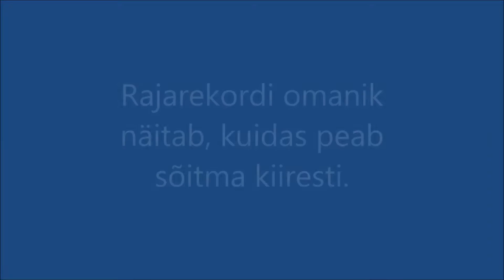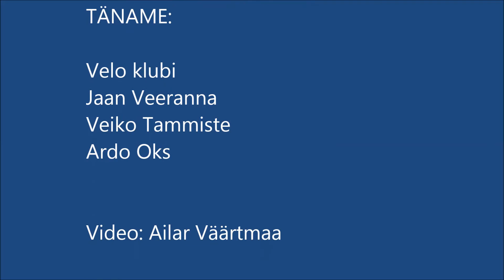Kalevi Jalgrattakooli talvelaager 2015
Käisime Kalevi Jalgrattakooliga BMXi sõitmas Tartus. Me tegime trenni, nalja ning saime tugevamaks ja osavamaks. Teine kordki!